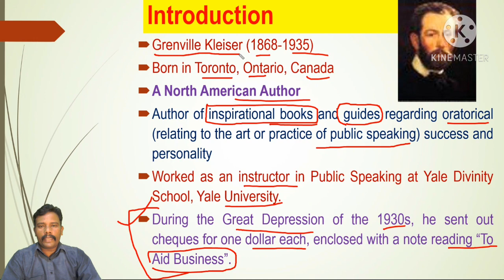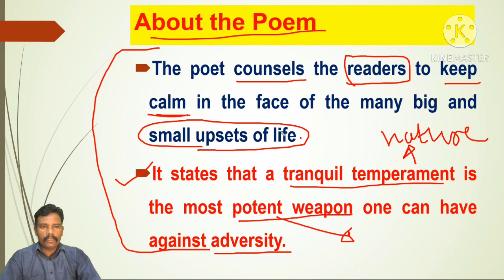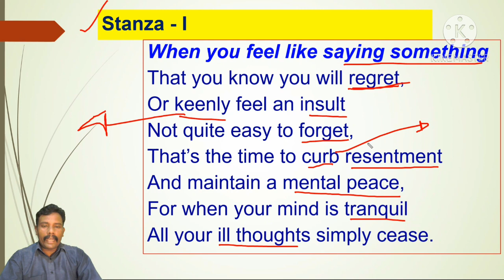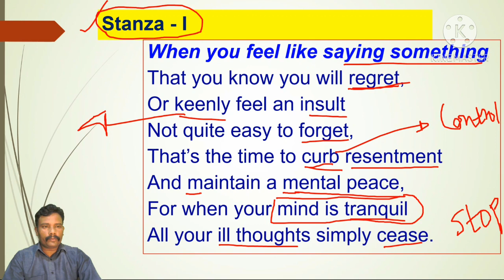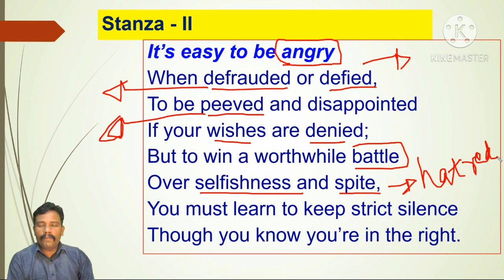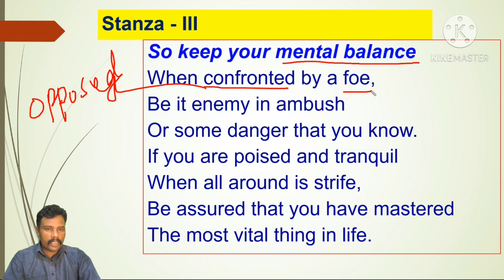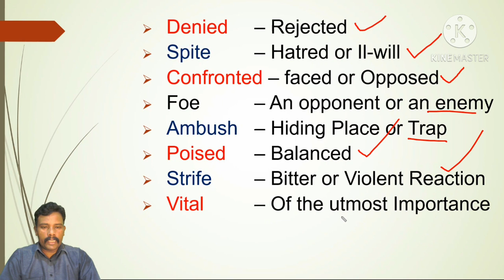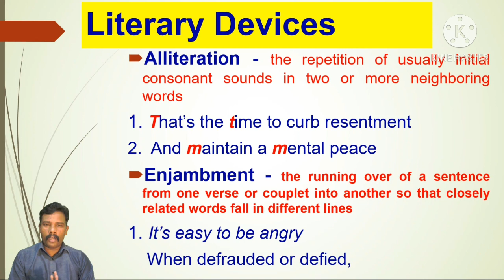15. Stay Calm by Glenville Kleiser # Explanation of the Poem # FY B.Com. # Compulsory English # SPPU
This video contains the detail analysis of the poem 'Stay Clam' by Glenville Kleiser. The poem is prescribed in various universities. It will be useful to all the teachers and the students.